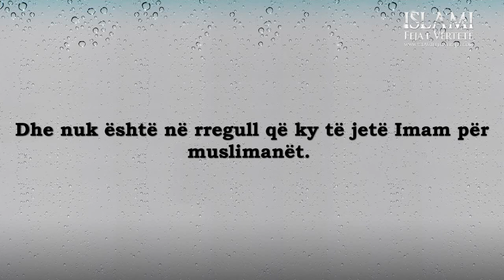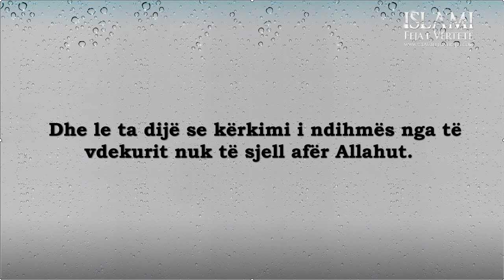Kërkimi i ndihmës nga të vdekurit – Imam Ibën Uthejmin